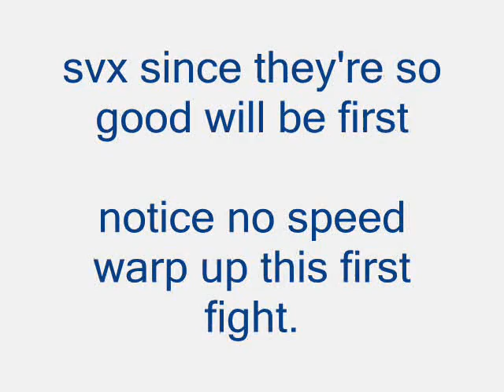DAOC Desolate march30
lolizerg pov

rattle & zygg filling in and james on shaman

Fights mainly with SVX/rush

Original music:
In Flames - Colony
Static X - Permanence
Kelis - My Milkshake
Mortal Kombat